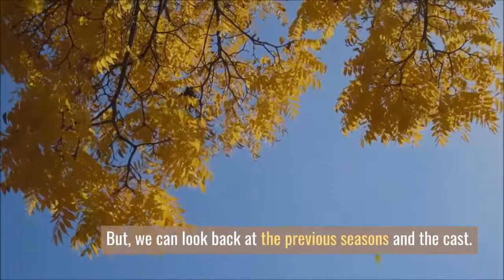Krypton Season 3 Cancelled By Syfy: Recap & Bad News for Fans.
Sci-fi action series “Krypton is based on the DC Comics character Kal-El (aka Superman). It creates a set of 200 years before Superman’s birth and gives us a tour of the eponymous fictional planet. David S. Goyer created Krypton for Syfy, and it debuted on March 21, 2018, with ten episodes. After two months of its debut, Syfy renewed the series for a second season. Season one could manage to get only an average rating of 6.3% on Rotten Tomatoes.